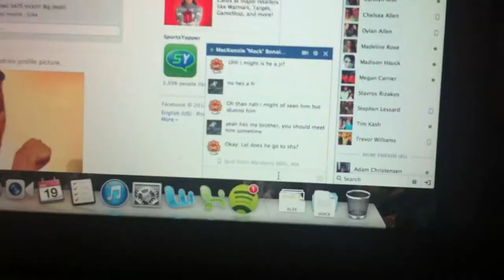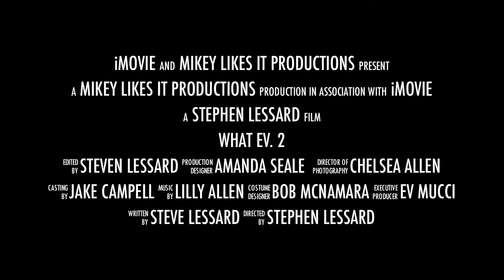What Ev. 2 Trailer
What Ev. 2 will officially be taking place this summer. Get your popcorn ready.